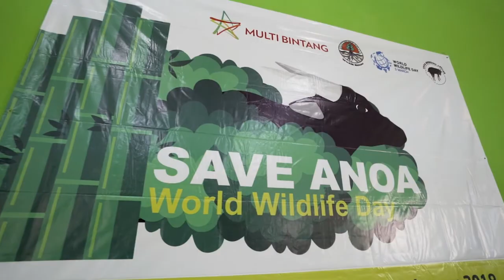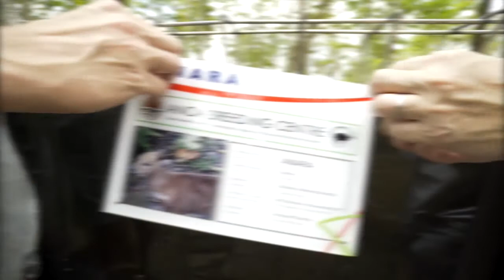Save Anoa in World Wildlife Day 2018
Multi Bintang Leadership Team do a volunteering in World Wildlife Day 2018